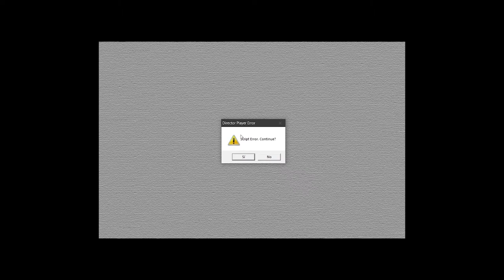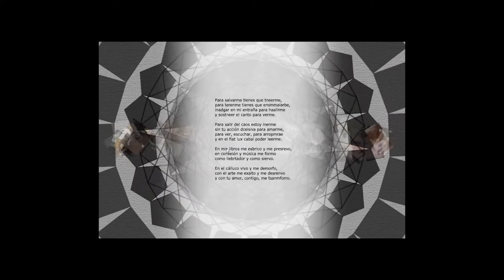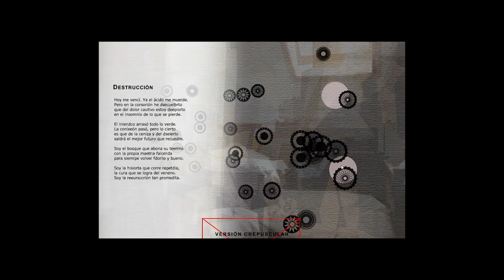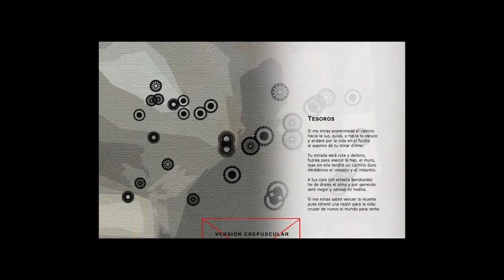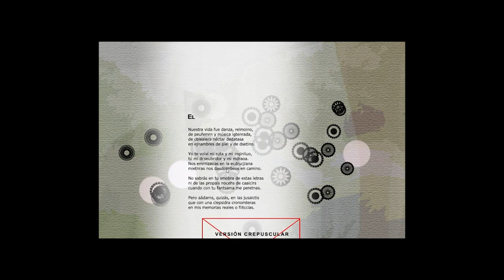Liber Rotavi - Diego Bonilla